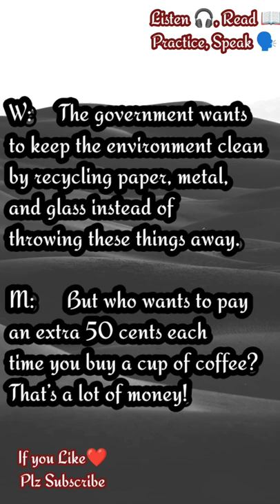Level 1 Part 2 English short story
1 English Story
2 Conversation
3 Sentence
4 Listening
5 Reading
6 Speaking
7 practice